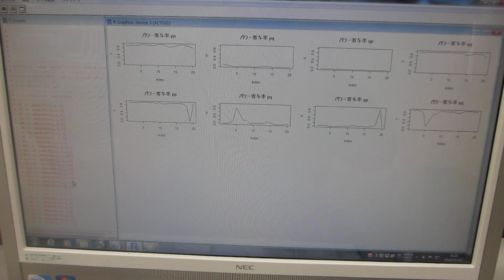洗浄液の超音波と水槽表面に伝搬する超音波の相互作用を評価する技術（超音波システム研究所）